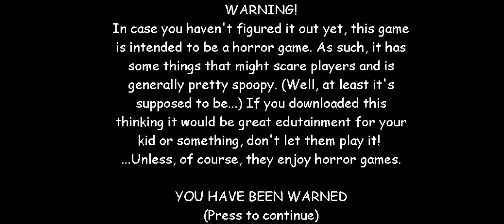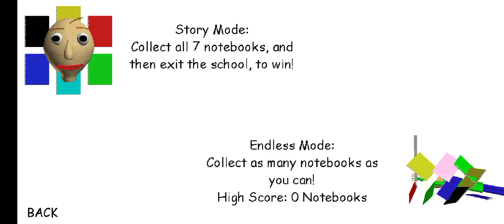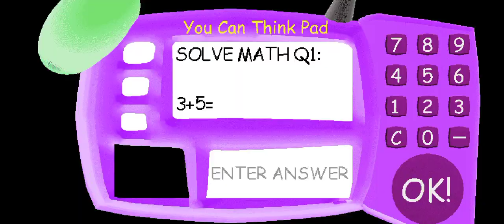Baldi's Basics Mods - Everybody help Baldi